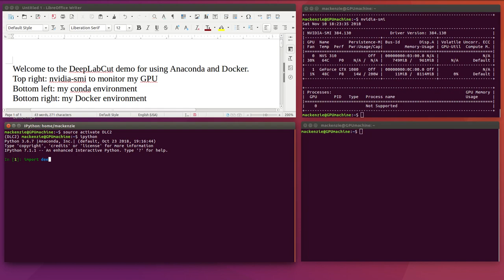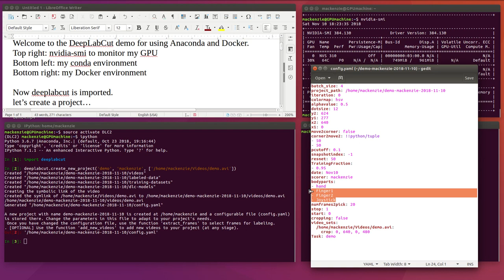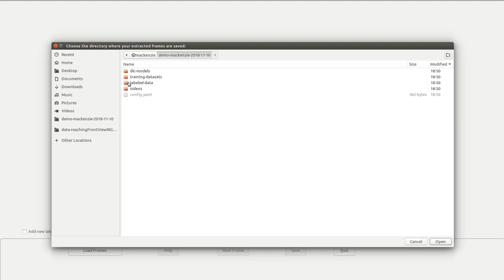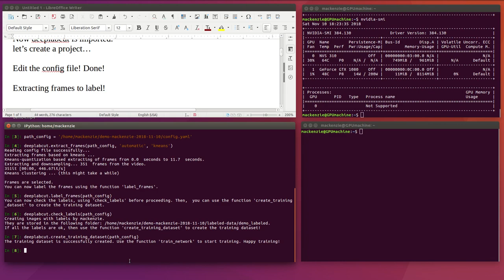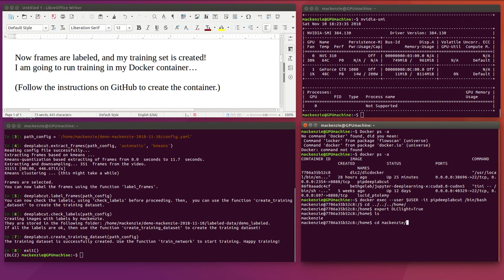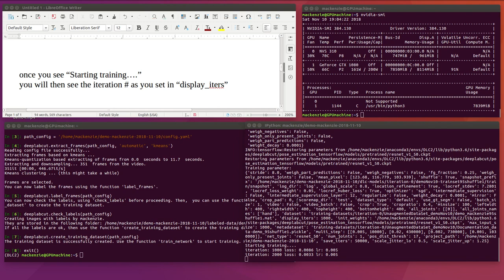Tutorial Part I: DeepLabCut- How to create a new project, label data, and start training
This demo shows the user how to use DeepLabCut in ipython, within an Anaconda env, then train the network in a Docker container.

Related Papers:
Tanmay Nath, Alexander Mathis, An Chi Chen, Amir Patel, Matthias Bethge & Mackenzie Weygandt Mathis. Using DeepLabCut for 3D markerless pose estimation across species and behaviors. Nature Protocols. 2019.

Alexander Mathis, Pranav Mamidanna, Kevin M. Cury, Taiga Abe, Venkatesh N. Murthy, Mackenzie Weygandt Mathis* & Matthias Bethge*.  DeepLabCut: markerless pose estimation of user-defined body parts with deep learning. Nature Neuroscience. 2018.